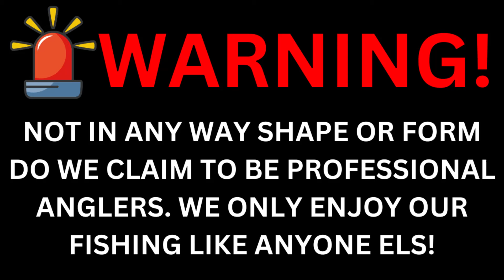Zonderwater Dam || Fishing